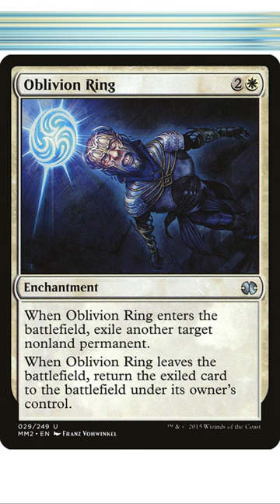Commander Dying Rules You Might Not Know